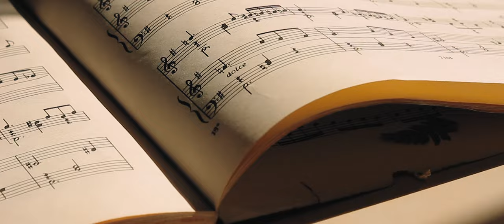SYMPHONY OF LOVE | A Wedding Story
with Corina & Doru

Produced by fearlessweddings.eu
Graded with Lutify luts

Gear
Panasonic S5
Sirui 24mm, 35mm, 50mm Anamorphic lens
DJI RS2